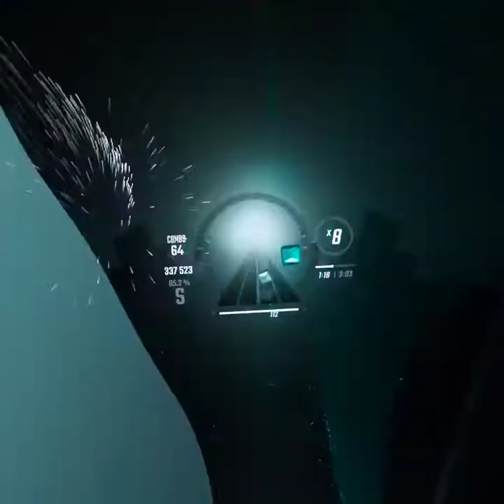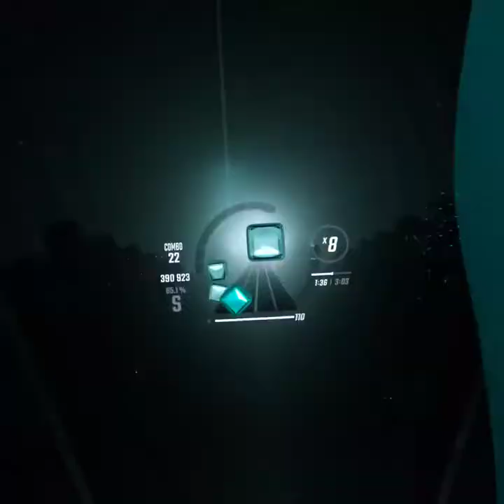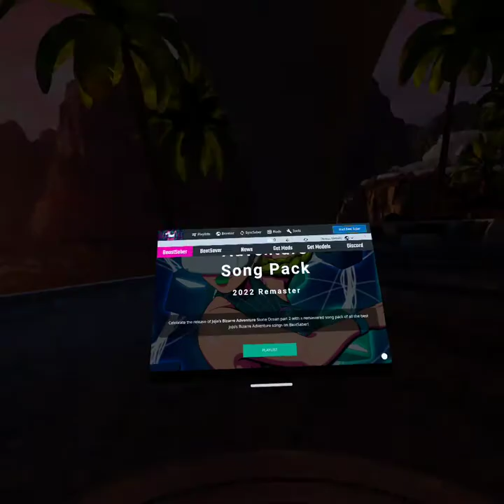BeatSaber - S3RL expert and expert+ and other songs